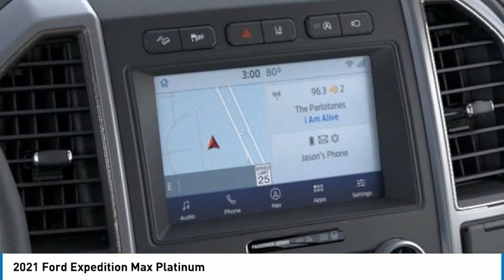2021 Ford Expedition Max 23038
2021 Ford Expedition Max Platinum

Tri-County Ford
4032 COMMERCE PKWY

2021 Expedition Max Platinum